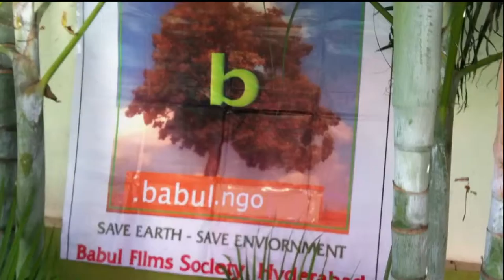Short films for Awareness on Environment Biodiversity Sustainable Development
Reduce use of plastic in marriages-views of people.